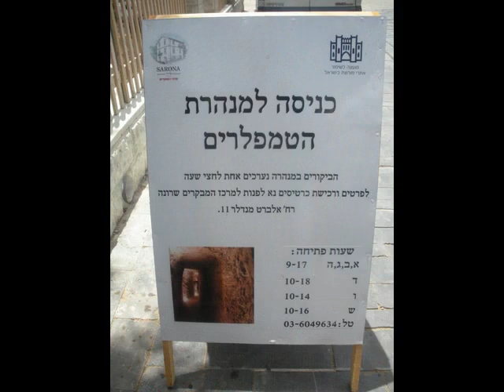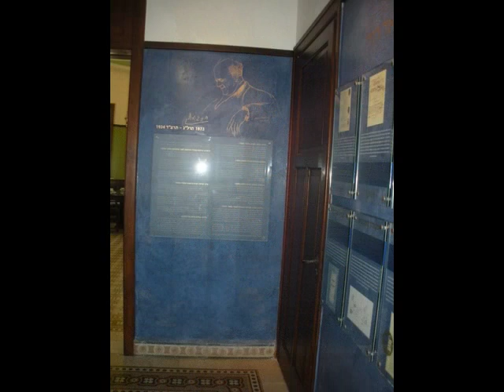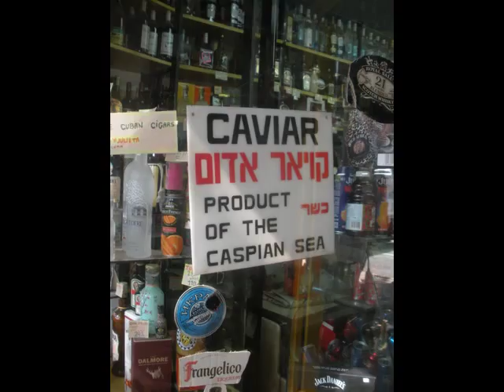Hayim Bialik's house in Tel Aviv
The Pardes group takes a little jump in time back until the 20's and 30's in Israel when the culture was formed